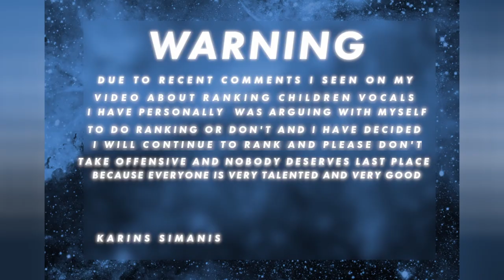Ukraine National Selection 2021 Submitted Entries Recap so far (6/118) (JESC 2021 Ukraine)